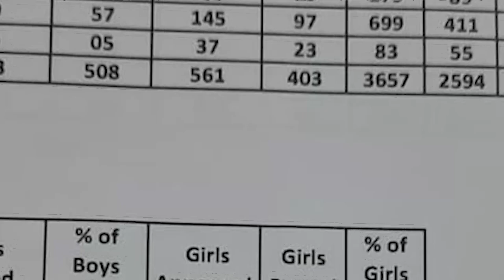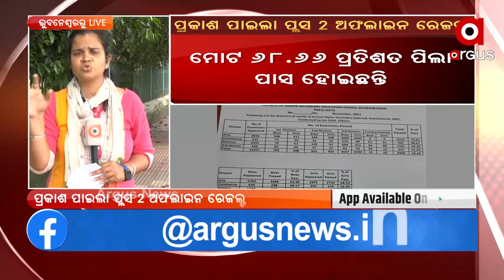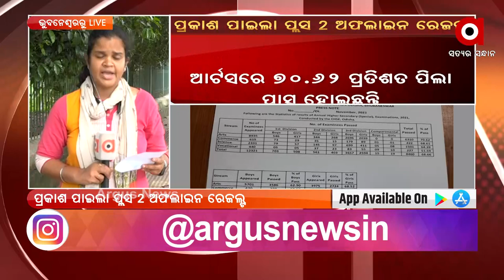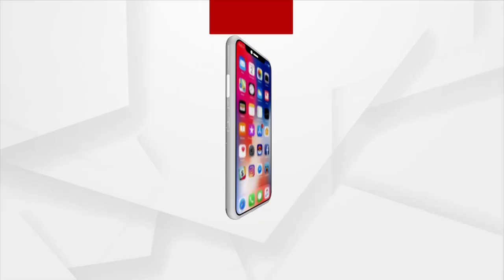Odisha CHSE +2 Offline Results 2021 has been Declared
The results were released by the CHSE board. A total of 68.66 percent of children passed. Girls have averagely scored more than that of the boys, watch to know more about the results.